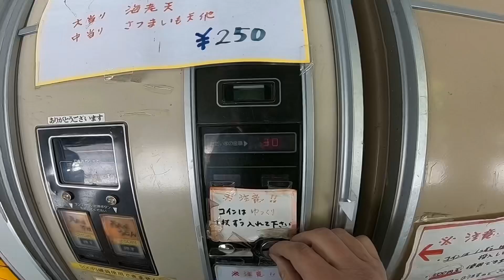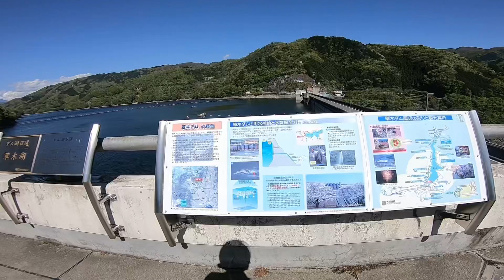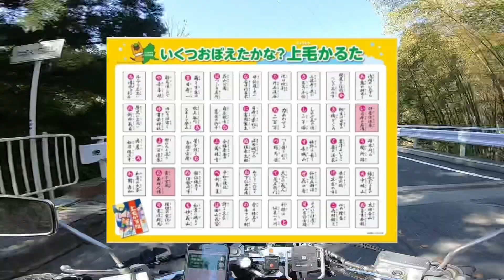群馬〜栃木ツーリング 日光いろは坂 中禅寺湖 華厳の滝 草木湖 レトロ自販機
群馬〜栃木ツーリング
草木湖から日光いろは坂へ！
中禅寺湖は日本一標高の高い湖だった！（知らなかった）
落差100メートルの華厳の滝も迫力満点です！